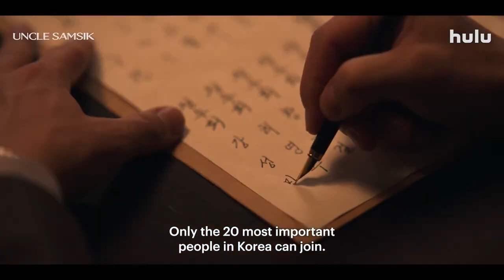Uncle Samsik Official Trailer - Ryu Tae-ho, Song Kang-ho, Byun Yo-han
Check out the official Uncle Samsik Trailer starring Ryu Tae-ho, Song Kang-ho, Byun Yo-han

Starring: Ryu Tae-ho, Song Kang-ho, Byun Yo-han

Synopsis: A 1960s-set tale of two men, their pride, greed and bromance.